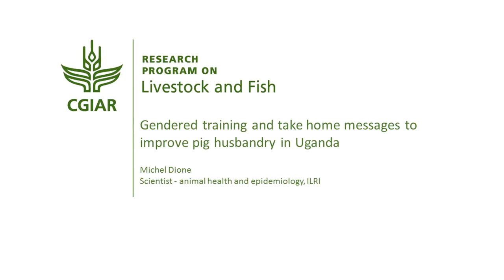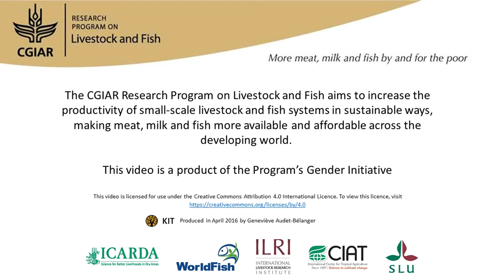Gendered training and take home messages to improve pig husbandry in Uganda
About a year ago, Michel Dione started mainstreaming gender in his research on African swine fever. It is critical to assess gender dimensions in pig husbandry and disease control to better tailor interventions. Because women are deeply involved in pig husbandry, it made sense to make sure that women were involved in the study. The findings can help shape future interventions, approaches and policies. Interview with Michel Dione (ILRI) for the book "A different kettle of fish? Gender integration in livestock and fish research".